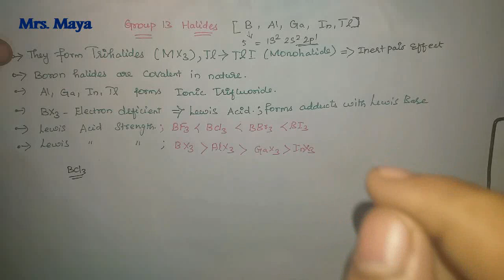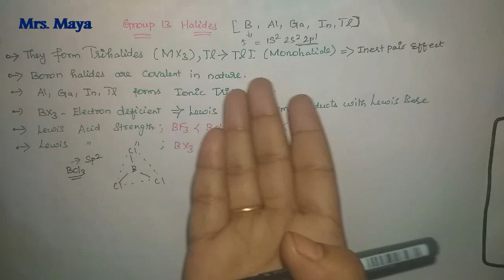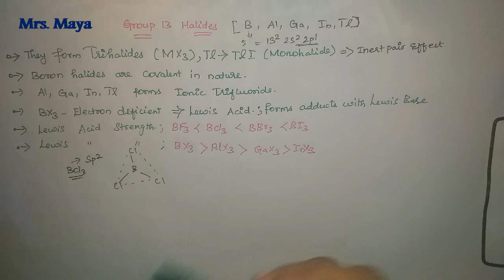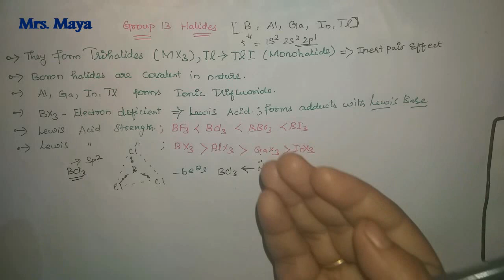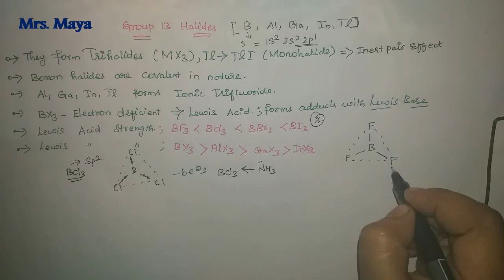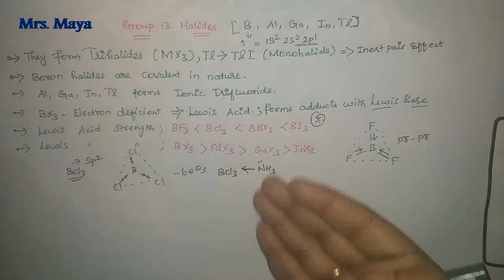boron halides / p-block elements / NEET chemistry / Boron family / Acid strength / Lewis acid / JEE